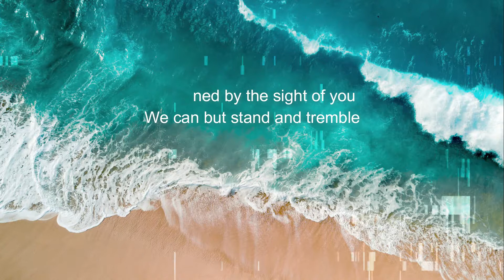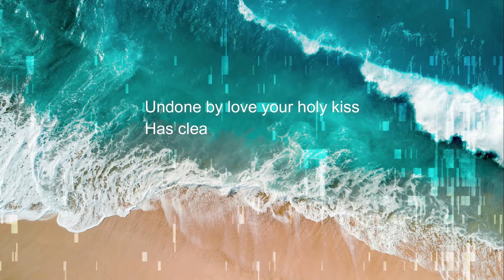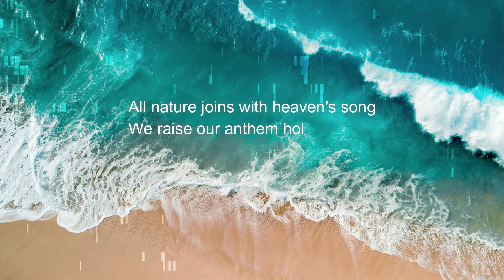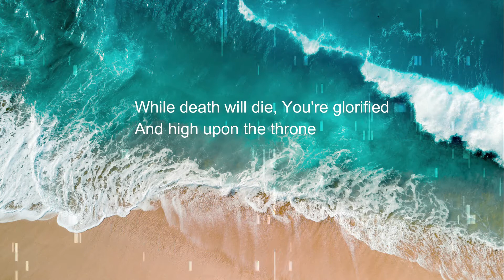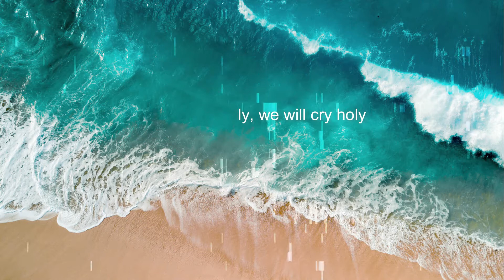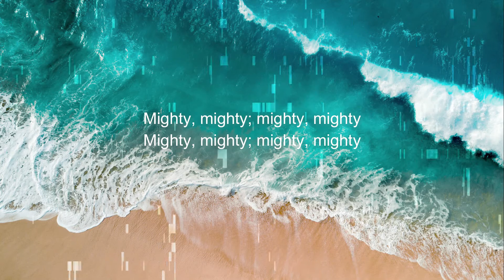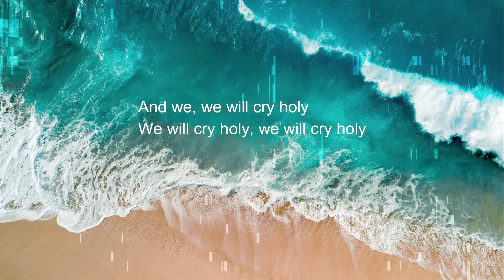Every Nation - We Cry Holy